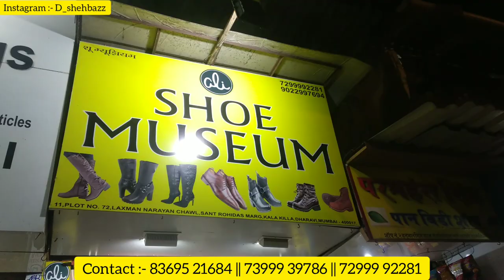Dharavi leather shoes market | 100% genuine leather shoes|shoe museum|Chelsea|boot|anklets|D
•ANY QUERY (कोई भी जानकारी) :-

•shop name :- shoe museum

•shop address :- shoe museum near gold field plaza,soin-bandra link road,dharavi,mumbai-17